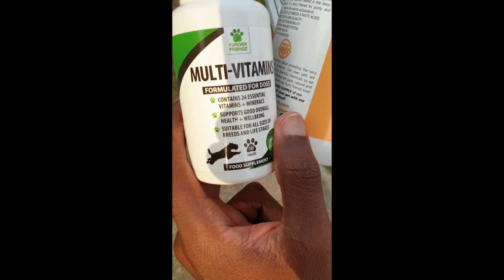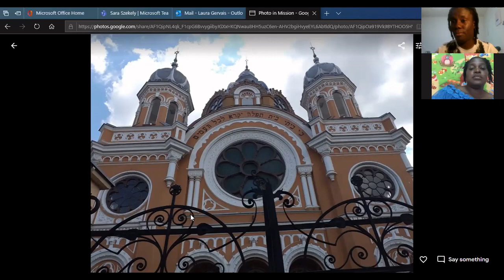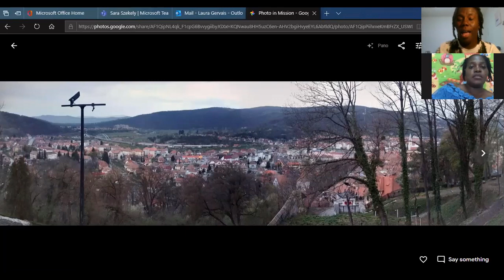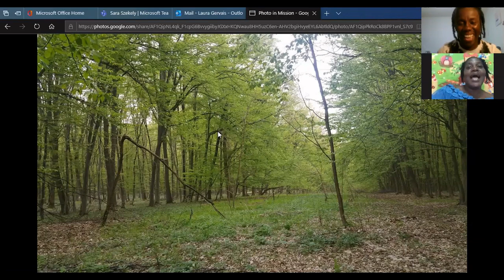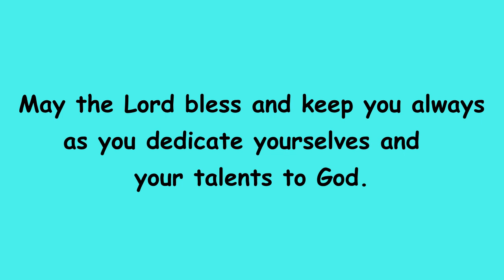Children's End of Quarter Programme